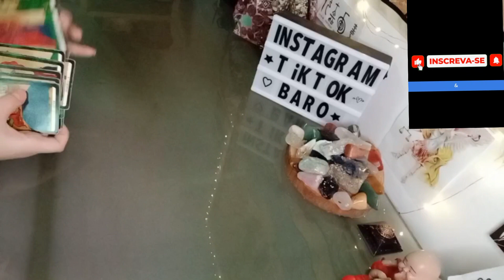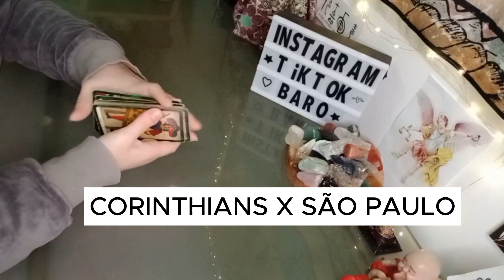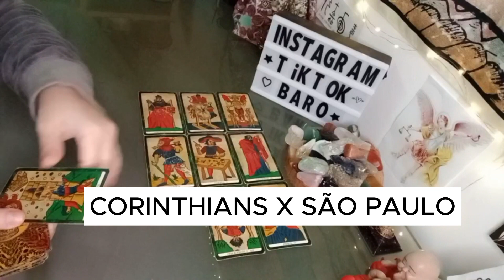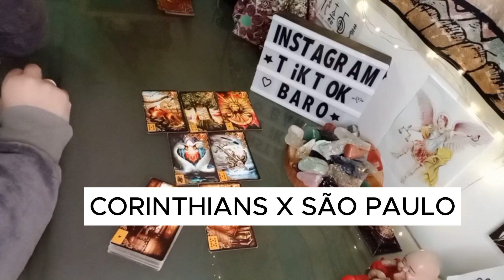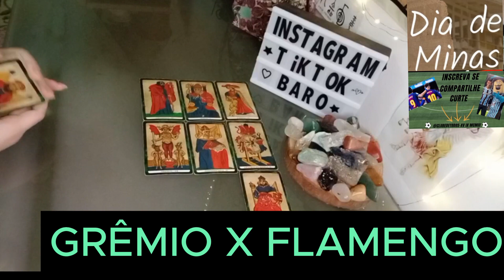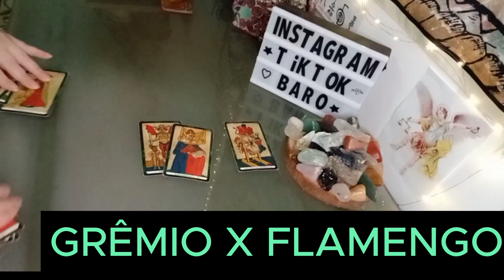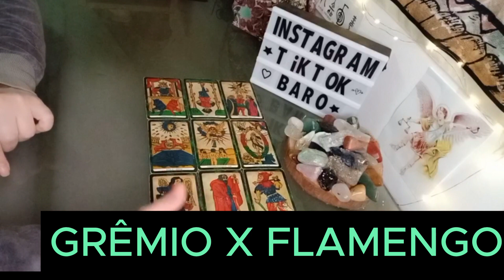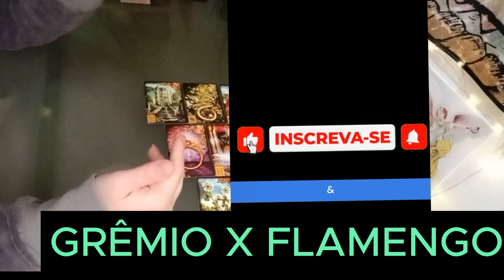CORINTHIANS vs SÃO PAULO & GRÊMIO vs FLAMENGO | ENERGIAS PARA A COPA DO BRASIL 23